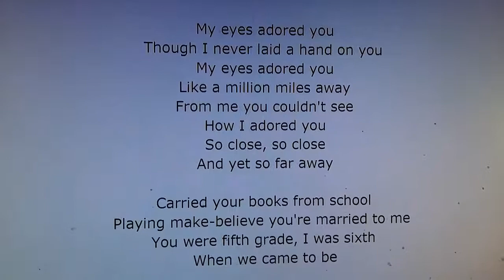My eyes adored you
Very good memories of Franckie Valli